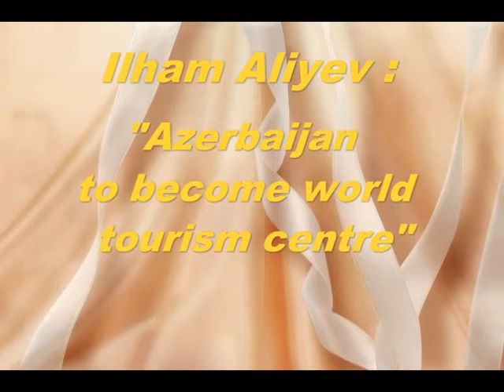Ilham Aliyev Azerbaijan to become world tourism centre